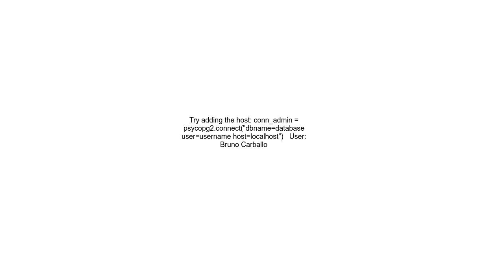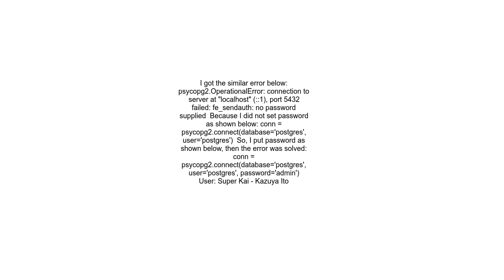Error psycopg2 OperationalError fe sendauth no password supplied even after postgres authorized conn